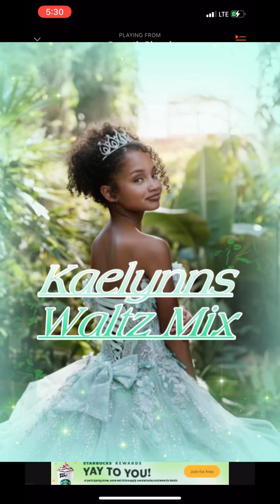Kaelynns Waltz Mix